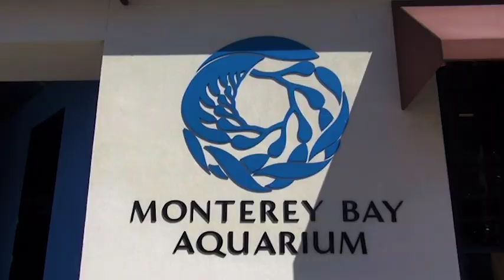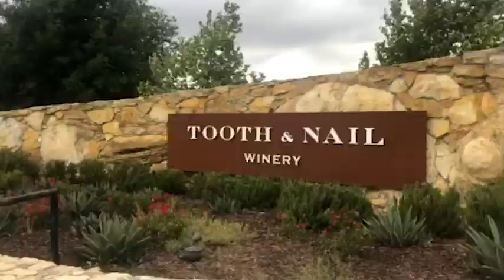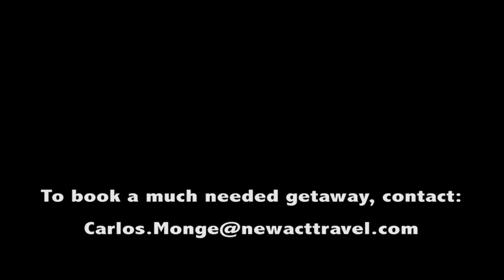Monterey, CA - Covid Shutdown | June 2020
Cali Monge - A travel agent getaway to Monterey coast.

Carmel - Big Sur - Pebble Beach - Cambria - A compilation of what we endured during shutdown along the Monterey Bay coastline to Cambria, CA | June 2020.

Jeff Mathews
Editor | Producer

JZPhotographyLA.com